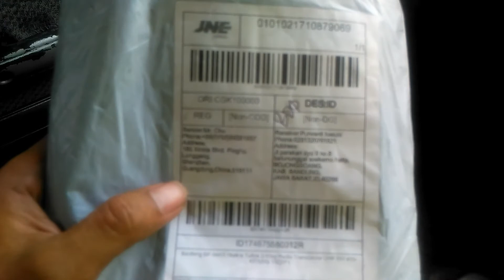Paket dari cina ht baofeng bf 888s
Tanpa box,hanya d bungkus plastik